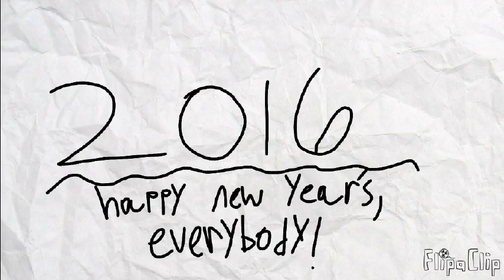My First Video Of 2016 (Happy New Year)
Welcome Back! Also Happy New Year To All Of You On Youtube!